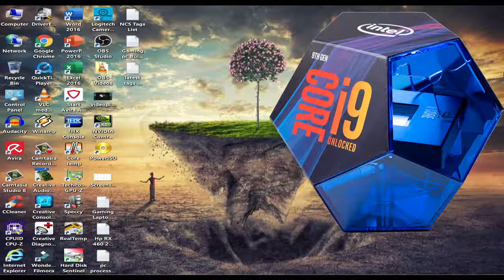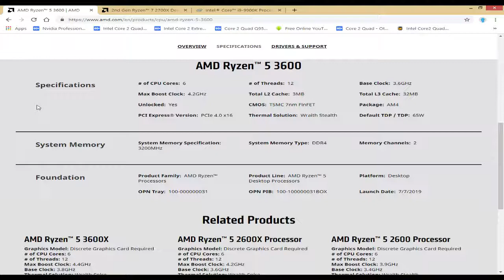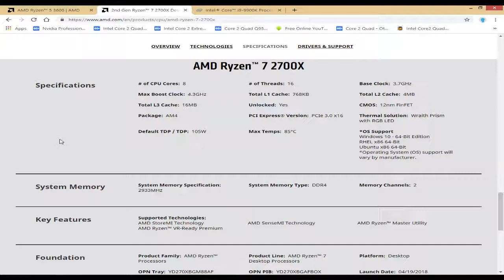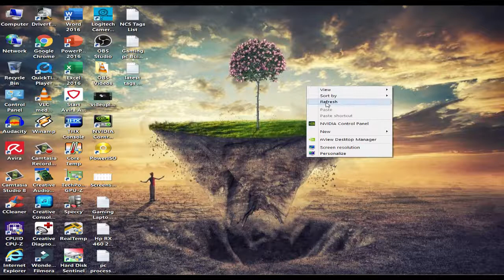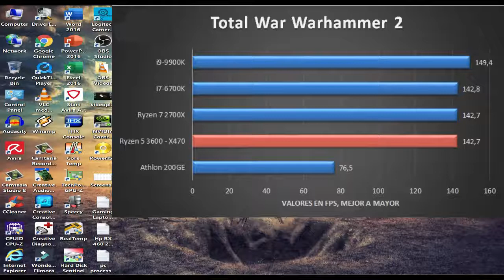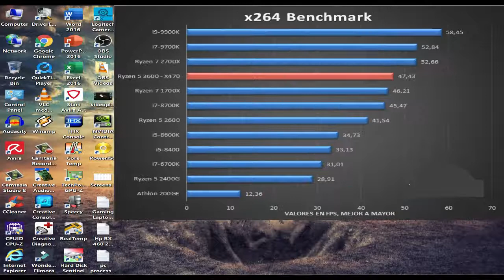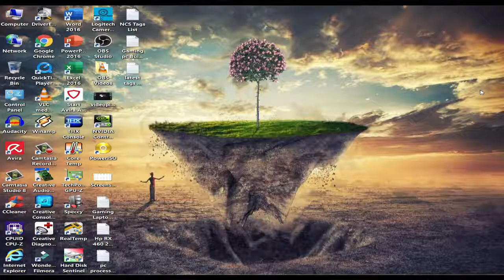Amd Ryzen5 3600 Beats Intel Corei9 9900k